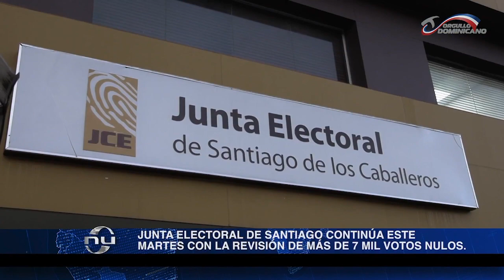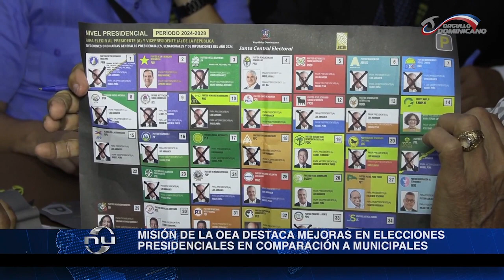Resumen Noticiero Universal 22/5/2024